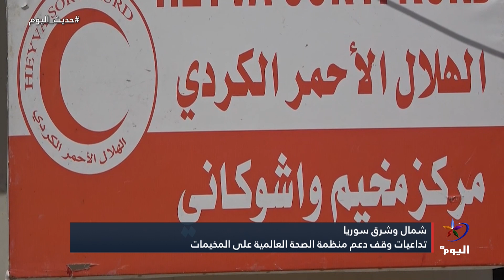شمال وشرق سوريا .. أمراض في المخيمات بسبب وقف دعم الصحة العالمية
شمال وشرق سوريا
أمراض في المخيمات بسبب وقف دعم الصحة العالمية
الضيف :
شمال شرق سوريا
خالد جبر - حقوقي ومختص في القانون الدولي
البث الحي / البث المباشر الأعلى مشاهدة

تابعوا قناة اليوم على التردد:
12687_27500 (H) _NILESAT